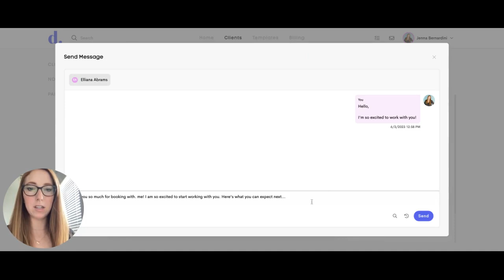Using Messaging Templates in Doulado 📝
Unlock the Power of Messaging Templates with Doulado 💌 | Elevate Your Caregiver and Doula Practice

In this video, we reveal the ultimate secret to supercharging your caregiving or doula practice – Messaging Templates in Doulado! Discover how these templates can revolutionize your business, enabling you to respond to clients promptly, nurture valuable relationships, and free up time for what truly matters: compassionate care for people! 🌟

Are you a dedicated caregiver, doula, or holistic practitioner eager to streamline your business operations? Look no further! Doulado empowers you with customizable messaging templates, simplifying communication while preserving the personal touch. 🤗

Key Advantages:
✅ Efficient Messaging Templates
✅ Swift Client Responses
✅ Strengthened Client Relationships
✅ Focused Care Provision

Join us on this journey to enhance your caregiving and doula practice. Watch now and uncover the extraordinary potential of Doulado for a more efficient and rewarding professional life!